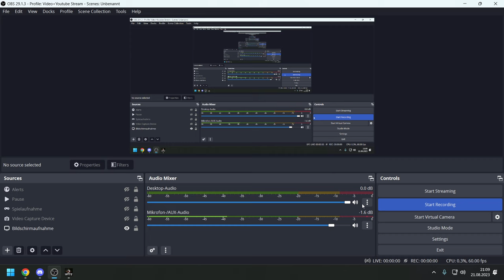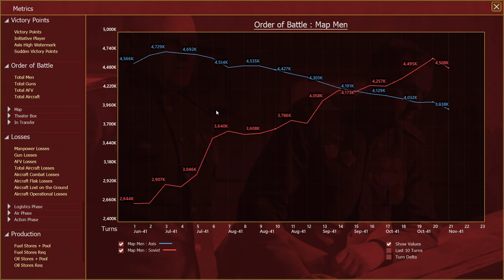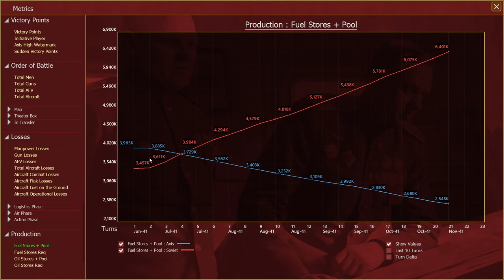War in The East 2 Sowjetunion - Multiplayer - 16. November 1941 - Die ersten Festungen fallen